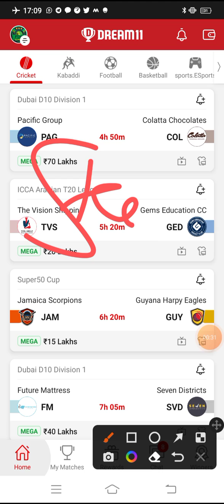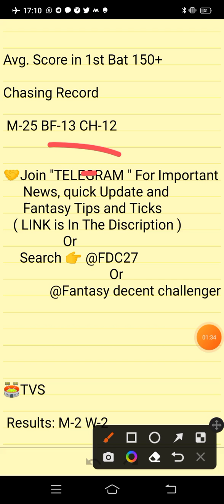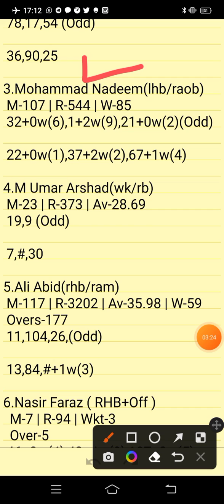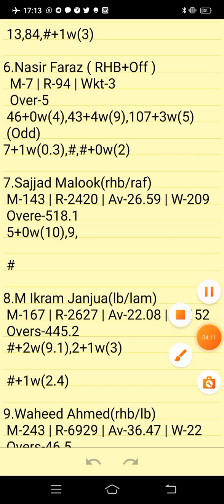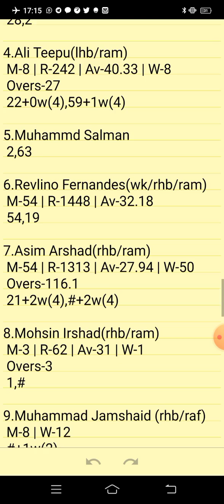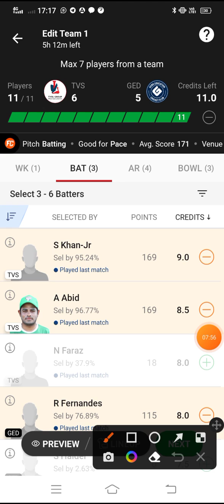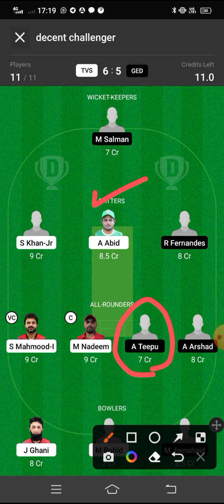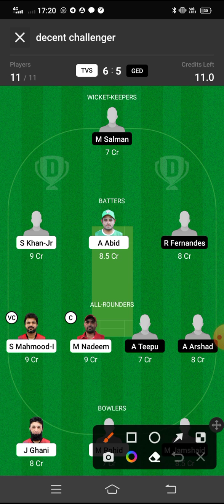TVS VS GED | TVS VS GED DREAM11 TEAM PREDICTION | ICCA ARABIAN T20 LEAGUE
Own Risk "